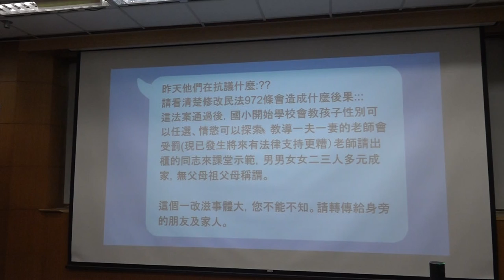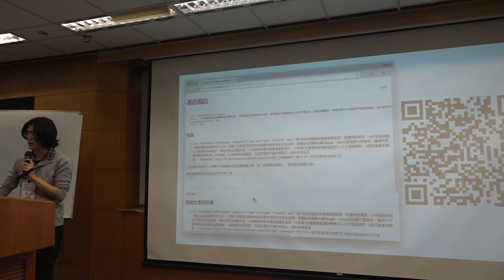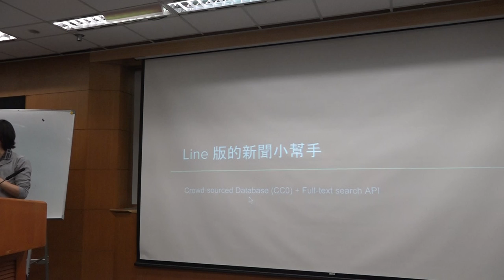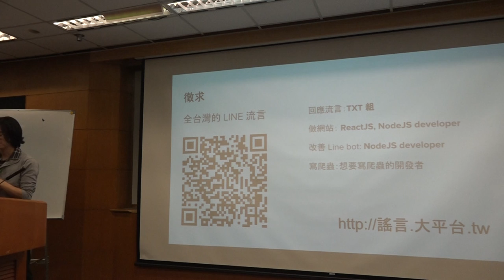g0v tw hackath23n — 提案 — 真的假的 查證轉傳訊息 ／ MrOrz — 開放資料黑客松